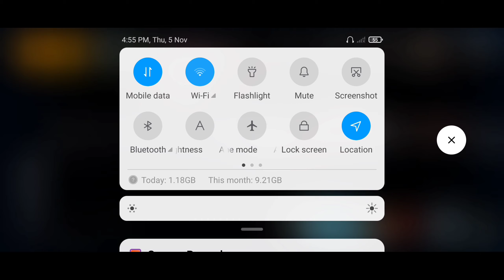Jio tower and no.4 teammate 😡